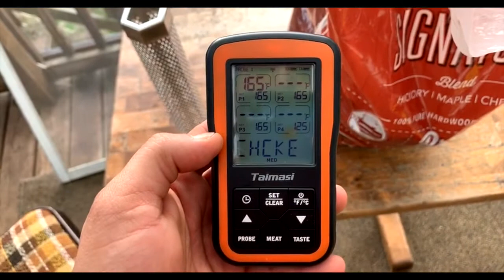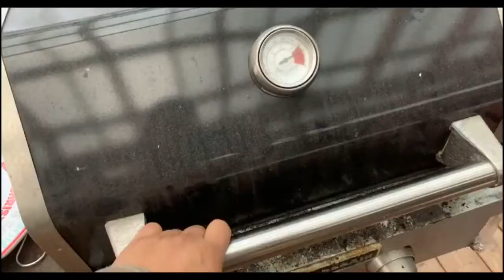Merry Christmas and some Prepper Advice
Life will always have its ups and downs but stay true to yourself and do the things